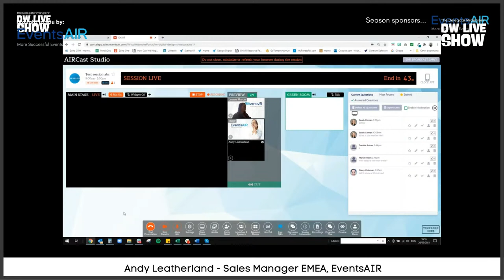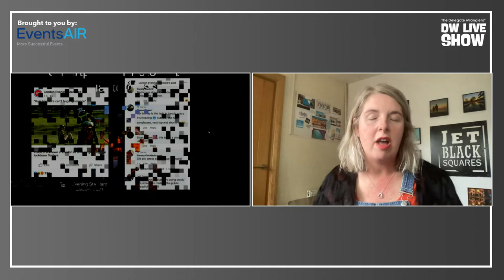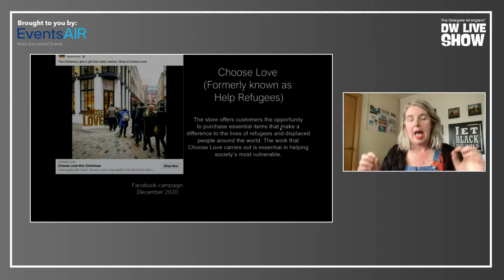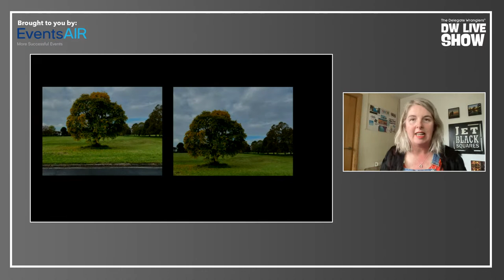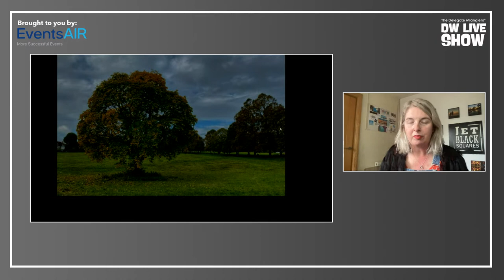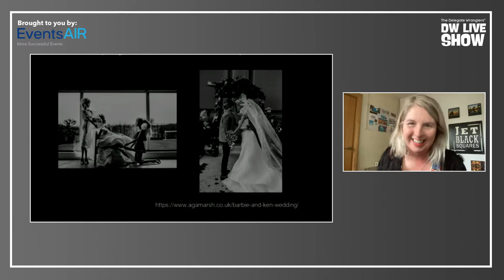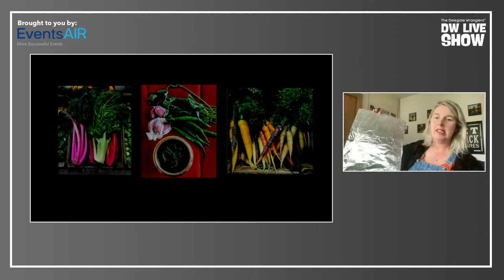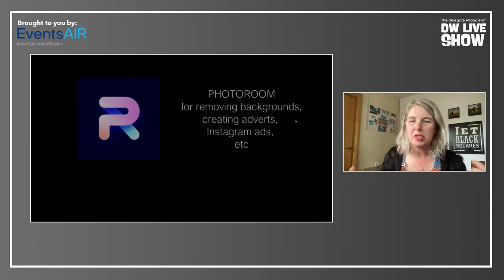DW Live Show - Smartphone Photography Masterclass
with Jeanette Lendon (Jet Black Squares)
Tuesday 2 March
1.30pm GMT

In the fourth episode of season 2 of the DW Live Show, we have got a really exciting masterclass when Jeanette Lendon, Creative Director of Jet Black Squares be showing us how to take and edit photos for your business on your phone.  During the session you will learn how to:

• Spot the photographic opportunities as they happen
• Compose and correctly expose for the shot
• Edit the images using one of the best free apps around

This will be a really useful masterclass for us all to get some essential tips and tricks to help us get our messages out with more clarity. We seriously can't wait for this show.

We'll also be giving a running the latest DW Live Show Panel, so look out for that and see if you want to get involved in future episodes. They are always insightful and entertaining!